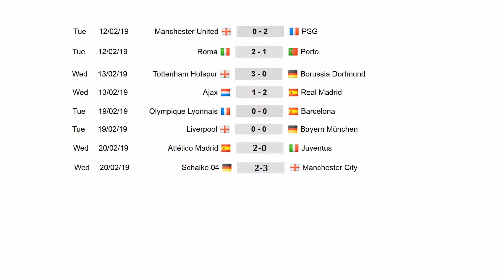UEFA Champions League. Round of 16. ALL Results. Schedule. Atletico - Juventus.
- Payeer
P34612601
- Webmoney
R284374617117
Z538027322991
- Yandex
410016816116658